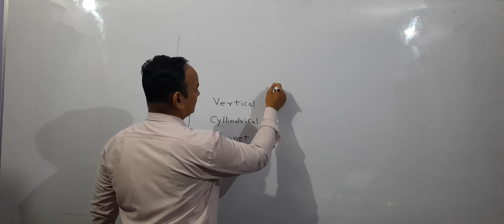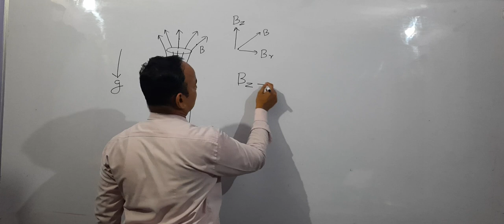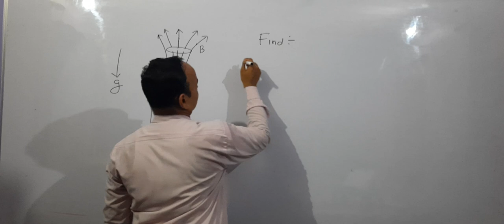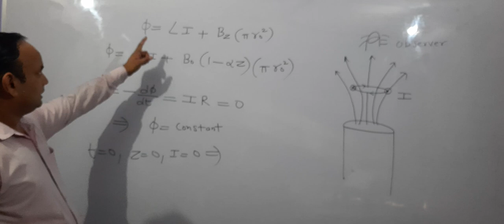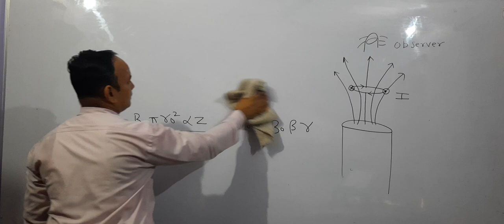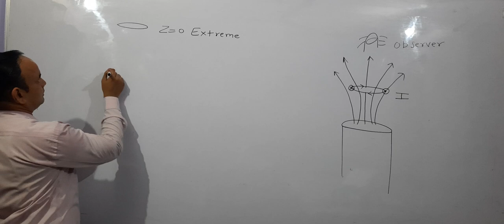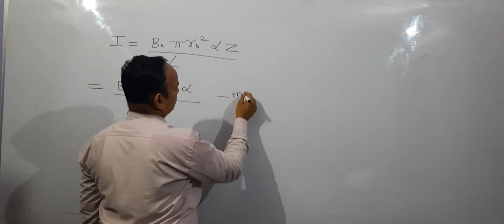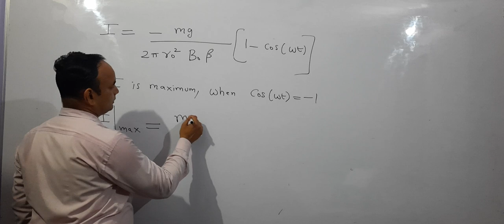Superconducting ring falling in magnetic field under gravity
An IIT JEE advanced level problem in Electro Magnetic Induction.